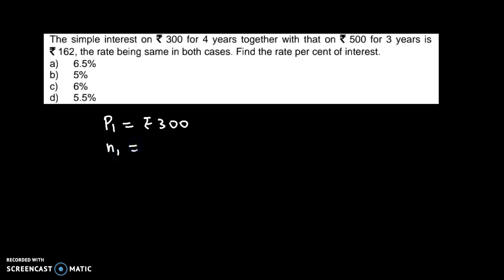CA Foundation - Time Value of Money - Business Mathematics